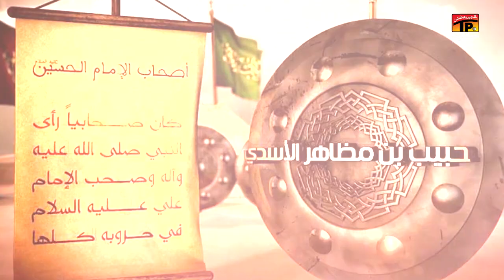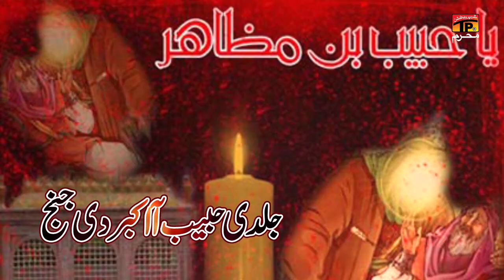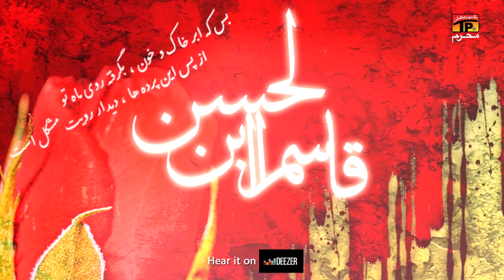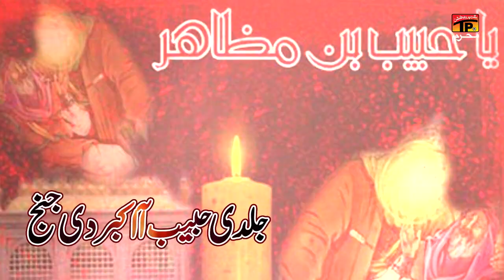Jaldi Habib Aa Akbar Di Janj | Agha Fayaz Hussain Hakro Nohay | Moharram 2020/1442 | TP Muharram